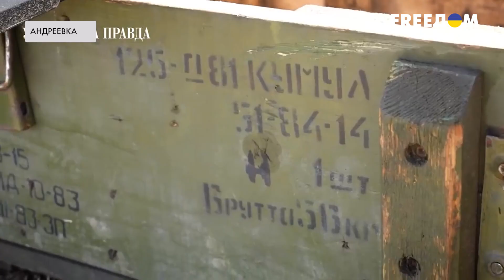👵Украинская бабушка с сыном хитростью обманули оккупантов. ВЫЖИВШИЕ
У Александры Симороз тогда разрывалось сердце. Ей трудно описать всю ту боль, что тогда чувствовала. Одного сына отправила на эвакуацию, а с другим осталась дома. Историю переживших оккупацию украинцев, смотрите в сюжете.